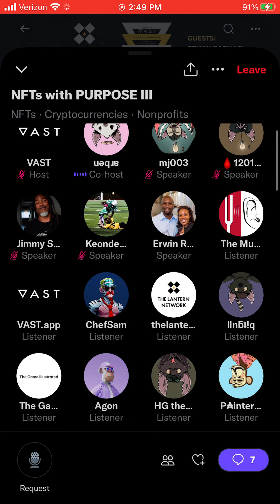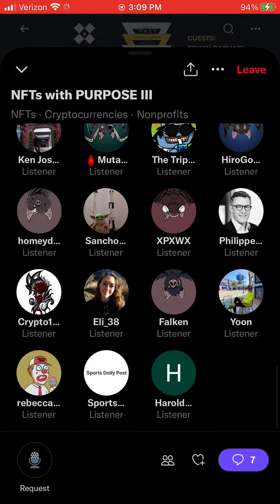TWITTER SPACES | NFTS with PURPOSE III